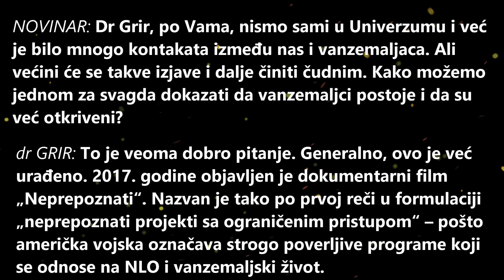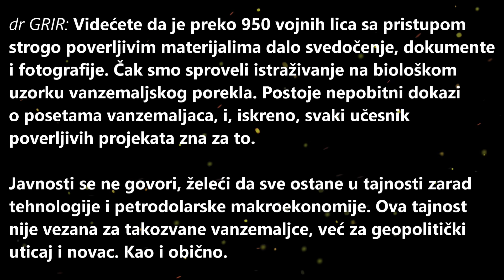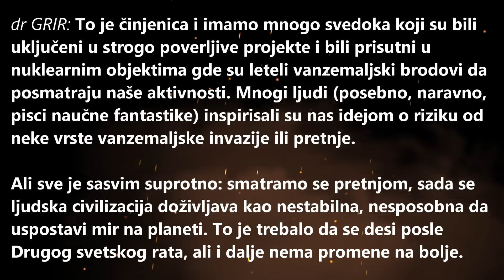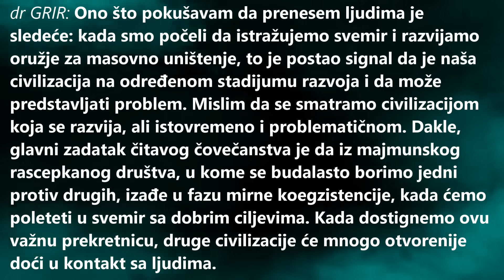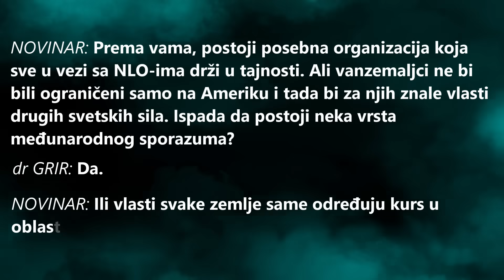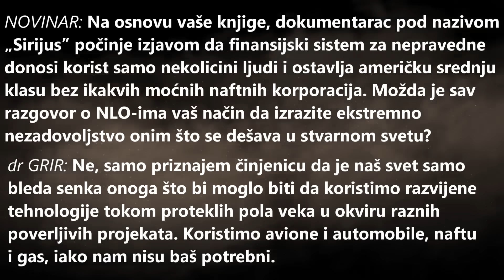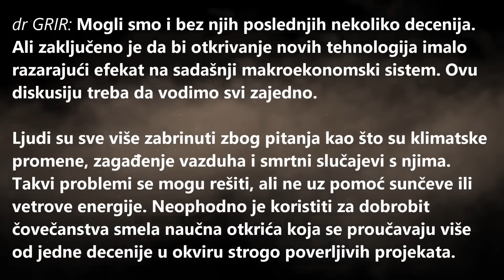Transkript Razgovora sa dr Grirom o Vanzemaljcima Među Nama